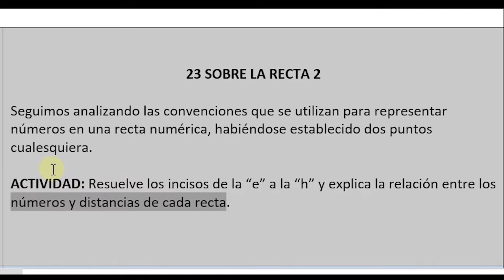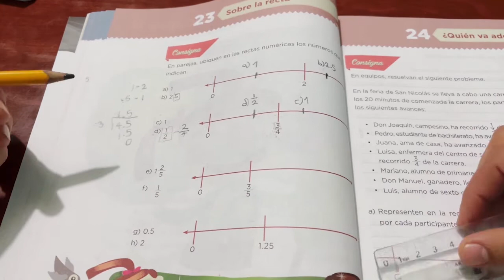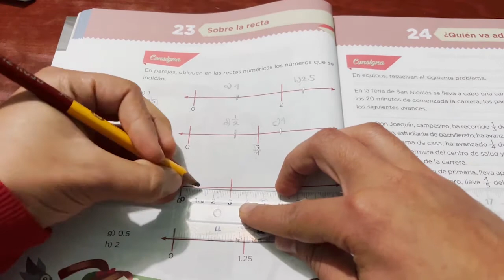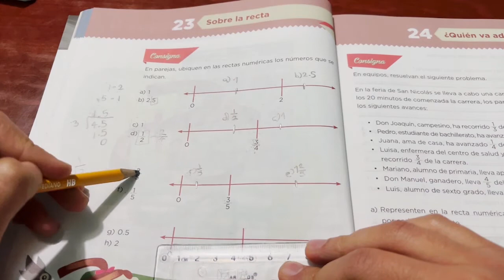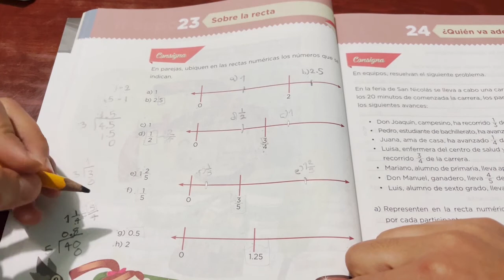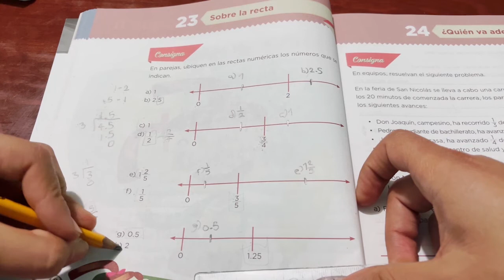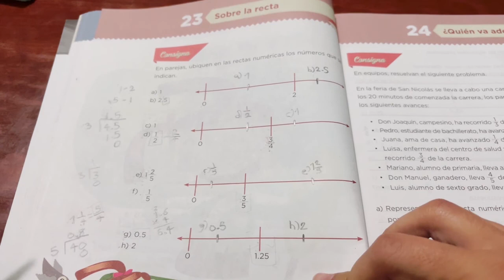23 Sobre la recta 2 Matemáticas sexto grado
23 SOBRE LA RECTA 2

Seguimos analizando las convenciones que se utilizan para representar números en una recta numérica, habiéndose establecido dos puntos cualesquiera.

ACTIVIDAD: Resuelve los incisos de la “e” a la “h” y explica la relación entre los números y distancias de cada recta.